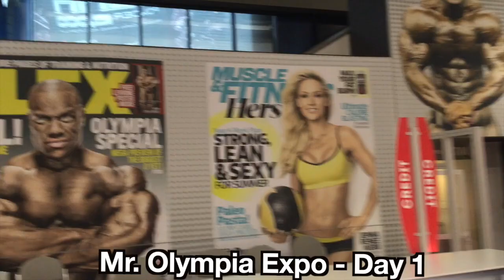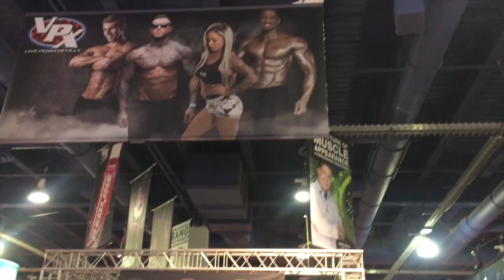Mr. Olympia 2016 Vlog | Lee Haney | Kali Muscle | Brandon Carter Interviews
Hey folks - I attended the 2016 Mr. Olympia Expo and got the chance to interview some dope people in fitness, like Brandon Carter, Lee Haney, Kali Muscle and more. Enjoy :)

Hit me with any questions or comments.